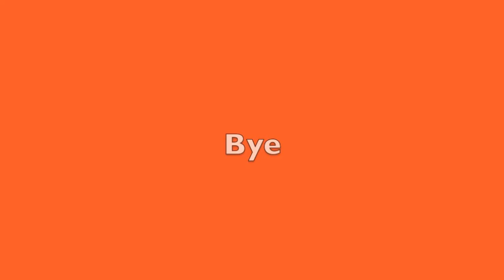My Friends 2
this is another video of all my BFFs